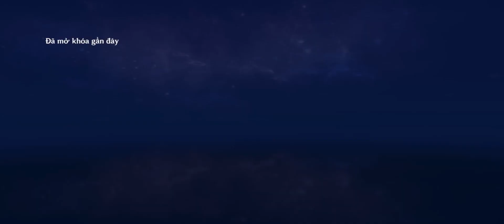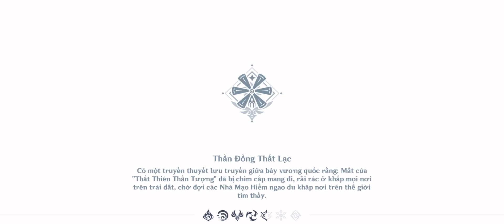Genshin impact//khám phá điện thần phong😎xonhanhtri